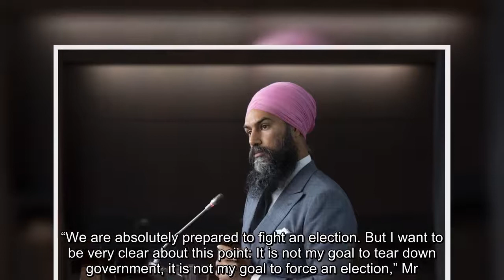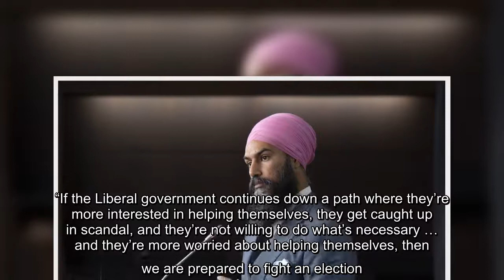✅ Ahead of Throne Speech, NDP’s Singh says he won’t force election, focused on helping Canadians